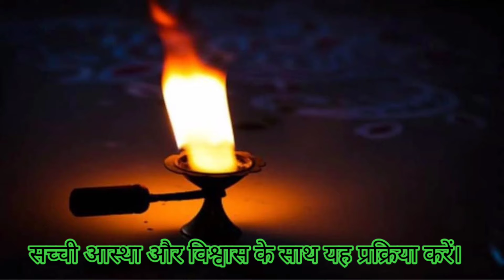उधार पैसे वापस पाने का सबसे आसान तरीका।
Yout quarry:- vashikaran
vashikaran kya hai
vashikaran specialist in raipur
vashikaran mantra
vashikaran kaise karte hain
vashikaran totka
vashikaran totke
वशीकरण
वशीकरण बीज मंत्र
वशीकरण टोटके
वशीकरण विद्या
Rashifal
bhajan